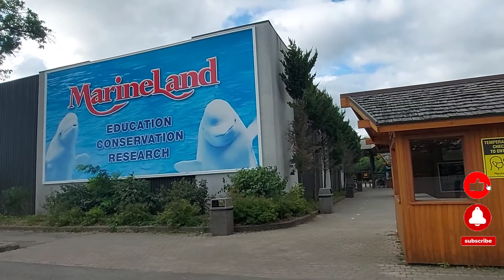Marineland, Niagara falls, Ontario